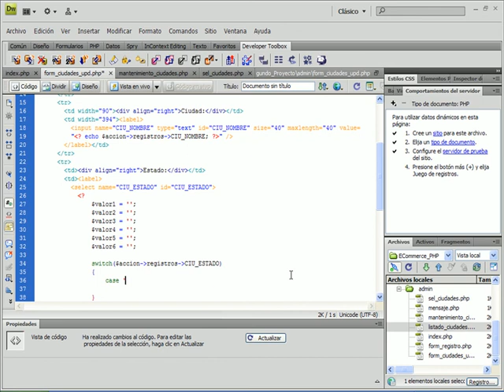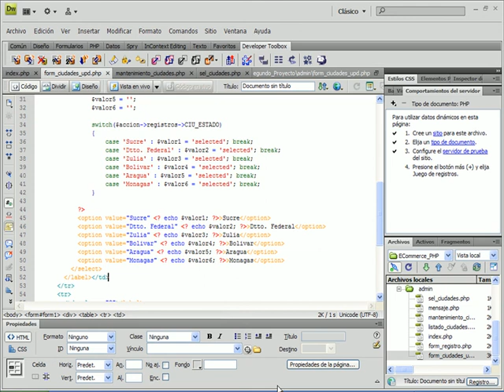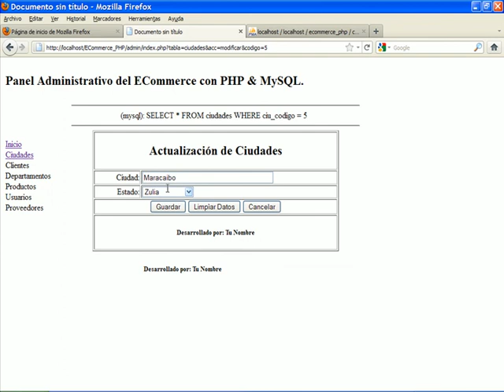VIDEO NO. 21 - PROYECTO 02 - Desarrollo de un ECommerce desde cero con PHP & MySQL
Realizando modificaciones al código para recuperar los datos del combo del formulario de modificación de ciudades. Modificar el value, del option de HTML para hacer dinámica la selección incrustando código PHP dentro del mismo.

Dedicado a mi estimada primita y amiga.